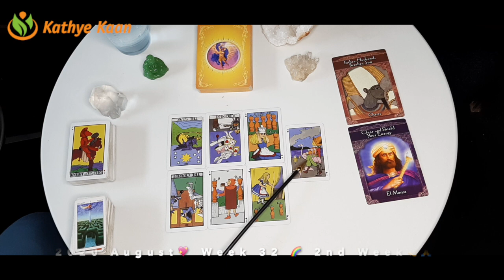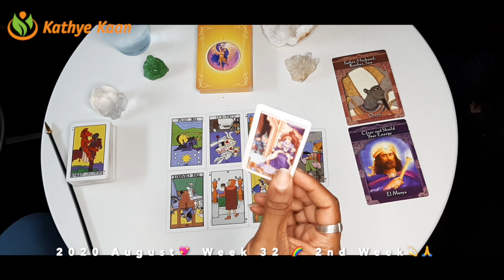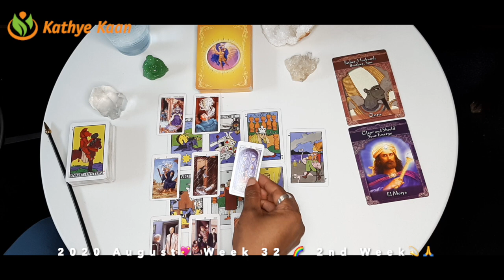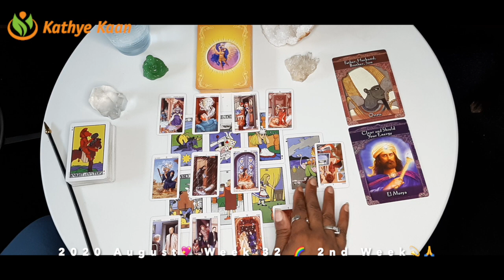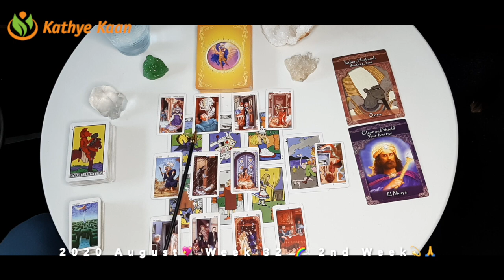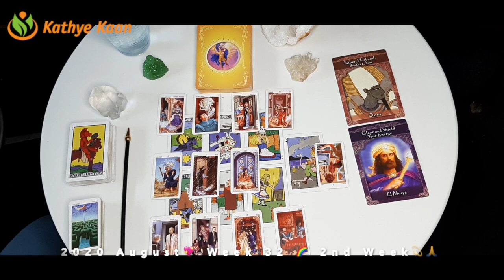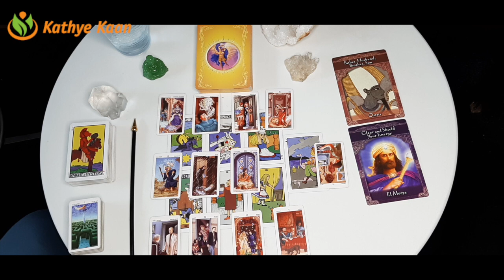SAGITTARIUS Clear communication! Speak up! 💖 WEEK 34 🙏💫 WEEKLY READING AUGUST 17-23💫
It's all about clear communication this week my Sagittarius! Speak up and let yourself be heard. Pay attention to what you say!

Kathye